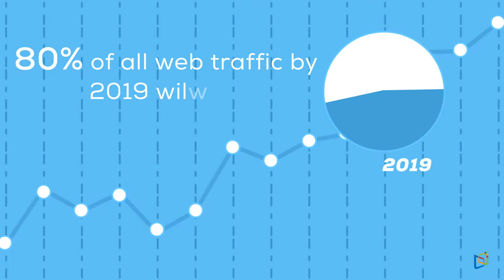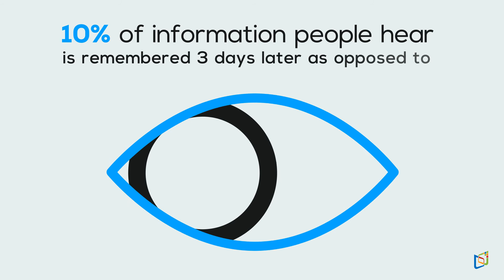Future of Video Infographic - Motion graphic